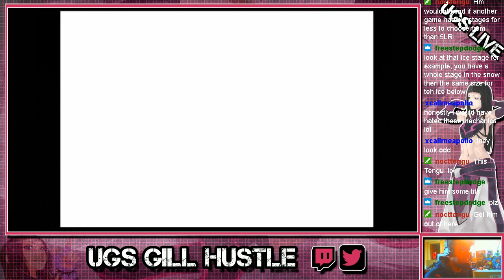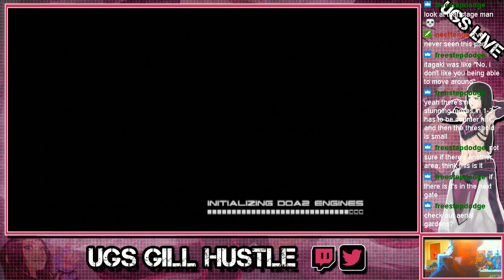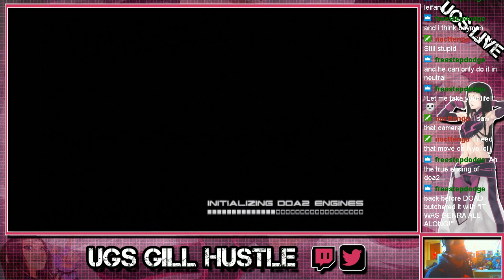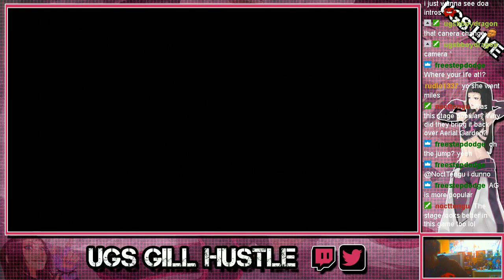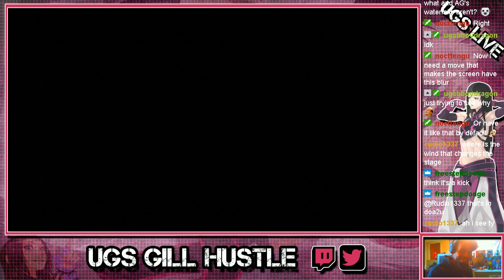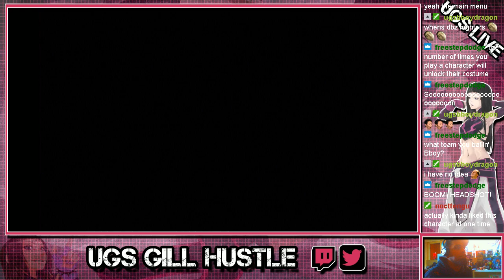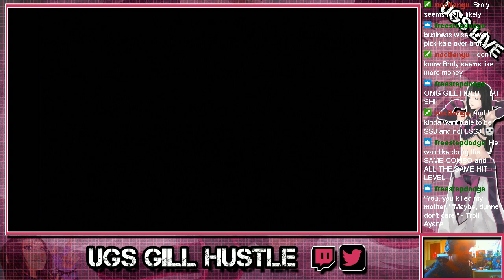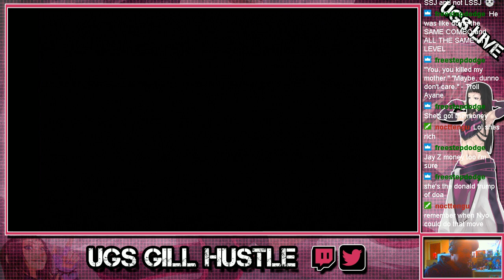Gill Plays DOA 2 story modes part 1 y